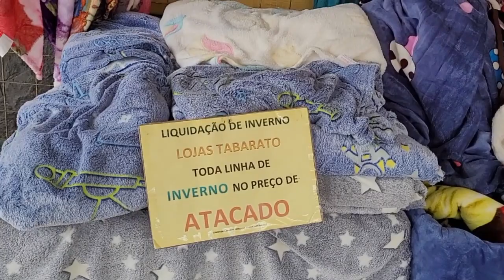TUDO QUE PRECISA ENCONTRA AQUI FEIRA LIVRE APARECIDA SP 🛍️😃